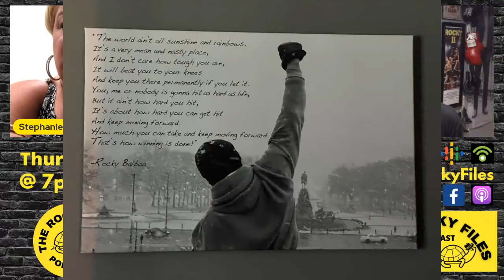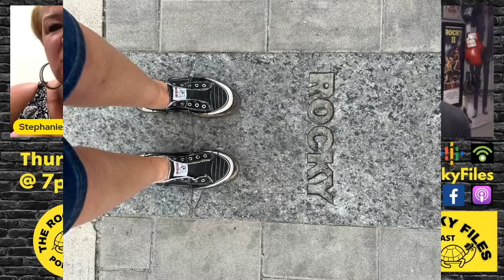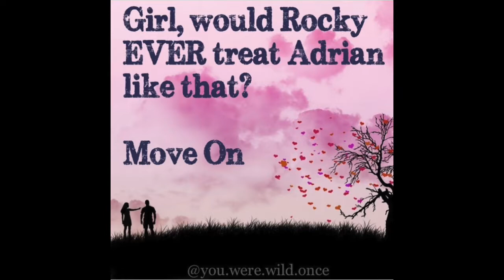The Rocky Files EP 43: Stallone's Rights to the Rocky Franchise • Epic guest Stephanie Murphy!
🥊 Sylvester Stallone is the writer and creator of the beloved Rocky franchise. You'd expect certain rights would automatically come along with being the initiator of the entire concept. In this episode Mike and Stacy take a deep dive into the details surrounding the producer of Rocky, his sons and the ridiculously unfair 'blocking rights' currently passed along within their family. Mike shares many messages between he and Sly on the subject; messages Sly gave Mike the go-ahead to read.

Sly has been very vocal recently regarding this brazenly unfair set of circumstances. Over time and proper legal council, we hope and pray Sly can find a way to own a portion of the Rocky franchise which is obviously HIS to have! Please join us to hear these details and for the record... Mike, Stacy and The Rocky Files team will forever be TEAM SLY!

🔥Additionally, episode 43 welcomes guest Stephanie Murphy!  Some struggles are life-long… Stephanie has always drawn on the Rocky message to remind her that she’s stronger than anything that plagues her! In this episode Stephanie shares her struggle with food and fitness and how the Rocky Mind-Set gets her determination back on track!  Rocky not only moves the heart and spirit, but can also literally transform the body! Don’t miss this guest - Stephanie embodies the intense passion we all share for Rocky!
🔊 The Rocky Files Merchandise now available from Rick Babcock!
 🐢🐢The Rocky Files on Instagram: @therockyfiles
Mike: @theyophillyrockyfilmtour
Stacy: @had_me_at_yo